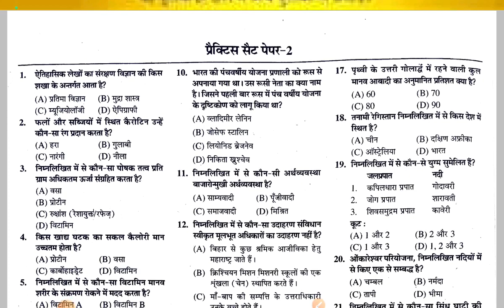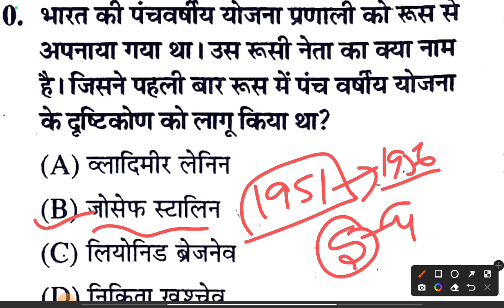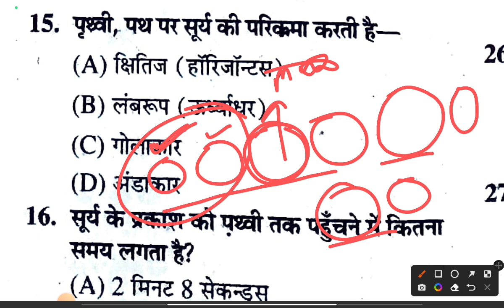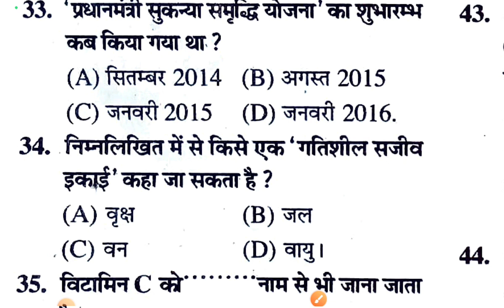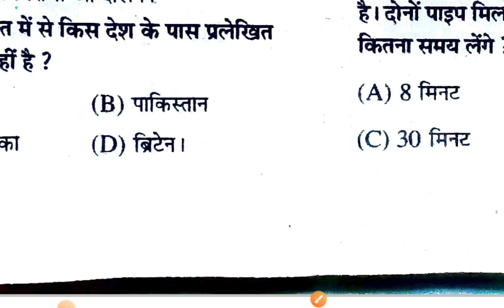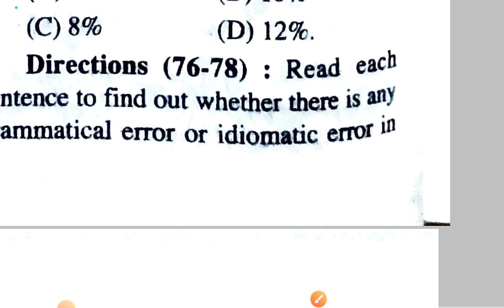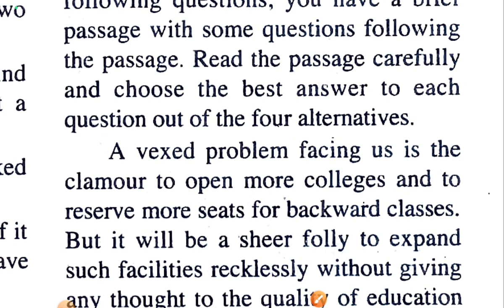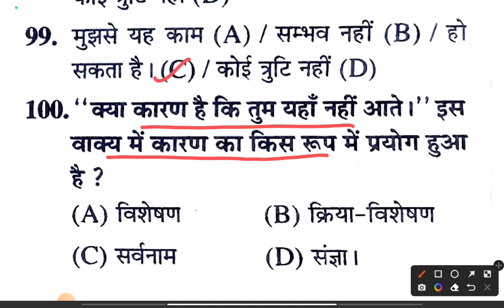Bihar Madh Nishedh 2023, बिहार मध निषेध परीक्षा 2023, प्रैक्टिस सेट पेपर #,2 Chakshu Book Practice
*All State PCS *BSSC *BPSSC *SSC *RAILWAY *Banking *CDS *NDA *अन्य सभी प्रतियोगी परीक्षाओ के लिए उपयोगी

BPSC 68 GHATNACHAKRA :-

Speedy current affairs one liner most important questions:-

Maha Episode 💥 | Current Affairs 2022 January to December | educationbranch

↦GK Booster | General Knowledge

↦  | Important Questions For All Exams |

edu teria new gk book mcq
eduteria 5000
edu teria 5000 gk book marathon video
new eduteria gk book
edu teria new gk book pdf
edu teria new book pdf
eduteria
eduteria vaarsikaank
eduterra current affairs 2022
eduteria mcq
eduteria 5000
eduteria current affairs 1.5 year
eduteria polity
eduteria history
eduteria current
eduteria 5000 mcq gs
eduteria praveen sir
eduteria practice set
eduteria maaster video
eduteria modern history
bpsc eduteria kaise padhe
eduteria important topics
eduteria 5000 mcq book
eduteria 5000 mcq book pdf download
eduteria 5000
eduteria 5000 mcq book review
eduteria 5000 mcq book price
eduteria gk